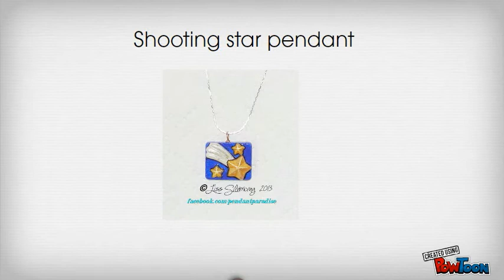Handmade painted pendants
beautiful one of a kind and also custom made pendant necklaces created for you and your loved ones joy. these pendants make excellent gifts that show your appreciations but they also can deliver a loving message. contact me at my facebook or visit my ETSY